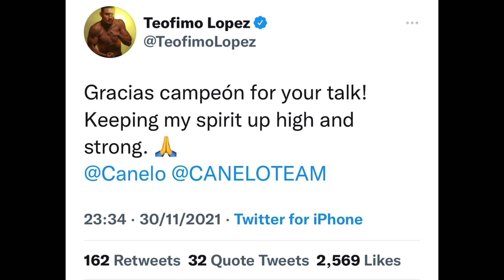TEOFIMO LOPEZ CHOOSES TO STAY WITH HIS FATHER AS TRAINER🥊